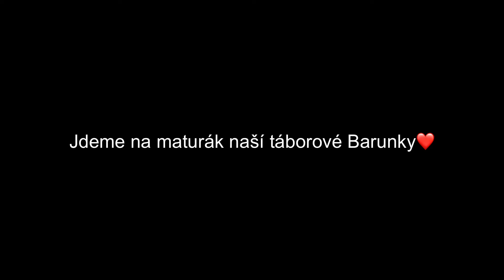VLOGsFOXí #31 | Jak to “uměj” rozjet pražáci na maturáku, na otočku do ŠPINDLU a výroba 🌸 kabelek!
🖤Nově mě můžete podpořit na HeHero, kde mě naleznete také jako FOXÍ. Zde budu ukládat každé živé vysílání, videa dříve na YT, soukromé fotky a zprávy  a také např. tvořivé návody🖤:

DATABÁZEKNIH.CZ: foxi_ii (odkaz často nefunguje, ale přezdívku tu dopsanou máte❤️)

Vaše Foxí